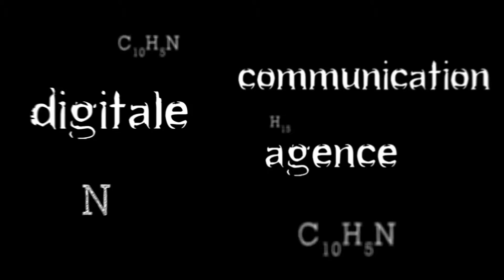Création | Refonte site internet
Marge Communication, création et refonte de sites internet. Révélez votre identité !